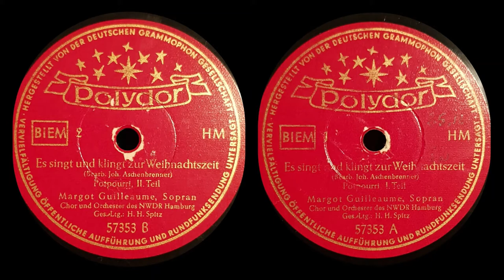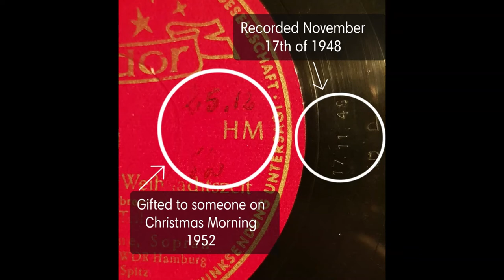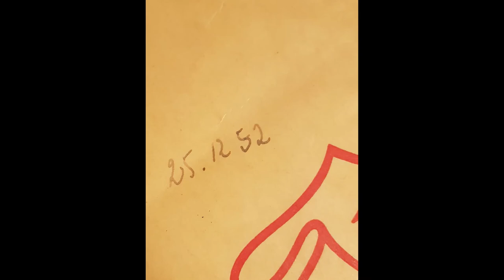Dec. 14th: Es singt und klingt zur Weihnachtszeit - Margot Guilleaume + Chor und Orchester des NWDR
Full title: Es singt und klingt zur Weihnachtszeit - Margot Guilleaume + Chor und Orchester des NWDR Hamburg (cond. by H.H. Spitz) - 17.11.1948

I realised too late that this title was already uploaded twice on YouTube, I hope you don't mind and can still enjoy it.